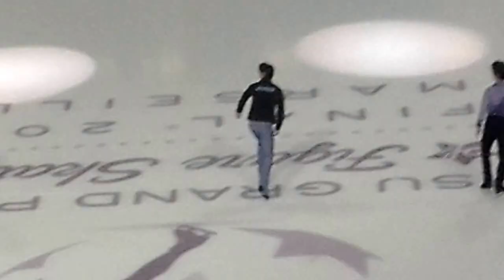GPF-2016 Warm UP (SP MEN) Hanyu/Uno/ Fernández/Rippon/Chan/Chen MARSEILLE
Warm Up (Calentamiento) Programa Corto (SP) Hombres (Men)
Grand Prix Final Marseille-2016  Yuzuru Hanyu/Javier Fernández/ Shoma Uno/ Adam Rippon/ Patrick Chan/ Nathan Chen